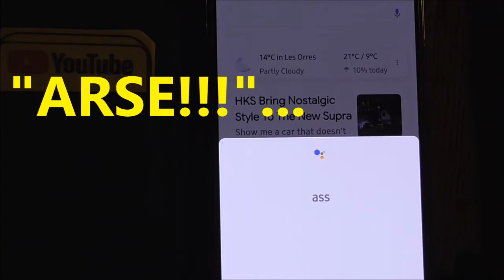MMW Man-Cave #03 South ~ Fonesult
Pointing South, This Fone Stuff...
Is Google a Submissive Female?
M a x M o u n t a i n W o r l d